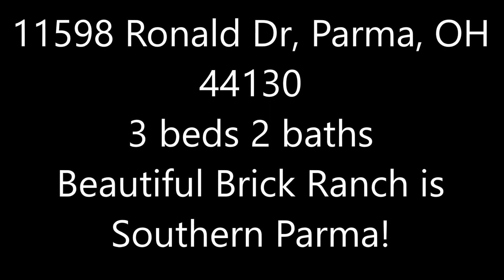11598 Ronald Dr, Parma, OH 44130, The Dream Team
Beautiful Brick Ranch is Southern Parma! The spacious 3 bedrooms on the Main Floor and the First Floor Bathroom that has been Updated in New Modern Style. Updated Kitchen with a Formal Dining Room. Seamless Transition into the Living Area, where New Fixtures have been installed! The Lower Level is a Finished Recreation Room that can be used as A Man Cave or Play-area for Children. Dedicated Laundry Room with build in Cabinets. Bonus Room that can be used as a 4th Bedroom or an Office. Full Bathroom with a Walk in Closet. There is also Additional Storage Area. Outside has a wonderful Patio, Raised Garden Bed, Fenced in Yard and is perfect for Warm Weather Enjoyment. All major updates have been completed in the last few years. Main Floor Bathroom updated (17) New Window (13) Roof-Complete Tear off (11) Gutters w/ Guards (13) Furnace & A/C (05) 3 Car Wide Concrete Drive (12) Back Door & Storm (11) Custom Blinds (13) Convenient location just minutes from Shopping, Hospital, Highways and Tri-C College. Call Today for A Private Showing before it's gone!